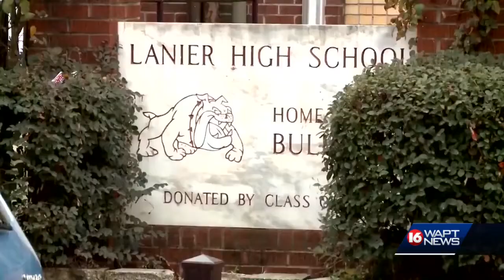Two rallies set for Saturday in Jackson